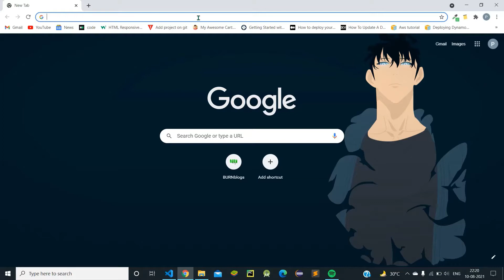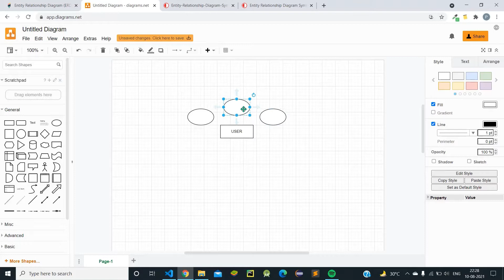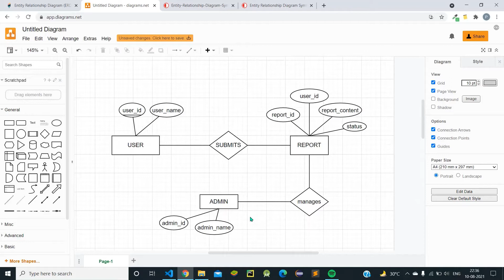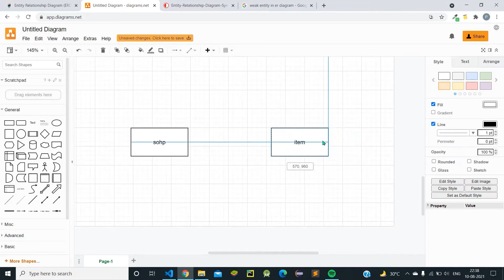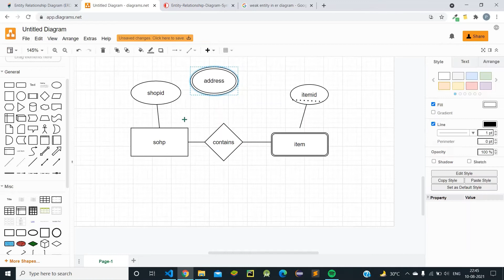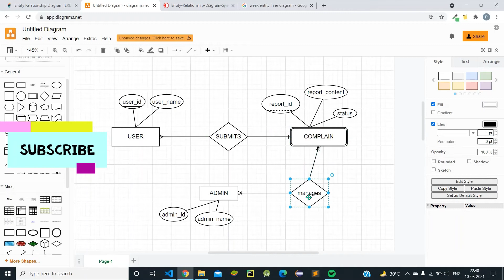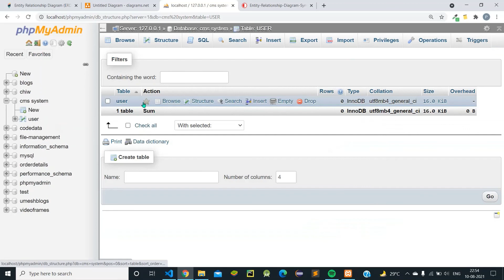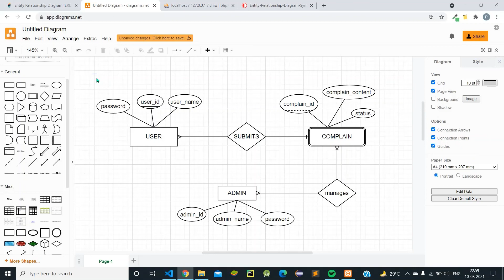er diagram full in hindi (complain manage system also, online food ordering app diagram in desc)😍😍